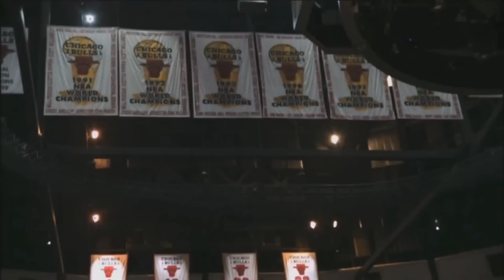Derrick Rose - "Hope." - NBA 2013 Mix ᴴᴰ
"It's all my life, i would die on the court, really."

D.Rose.

Song 1 : Don't let me fall
Song 2 : Hans Zimmer - Time (remix)

All the videos are NBA videos.